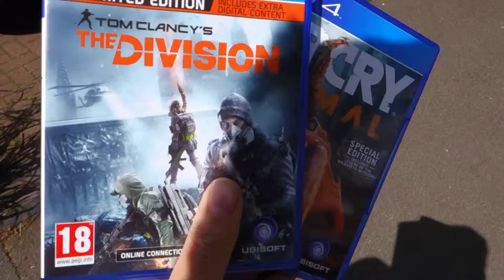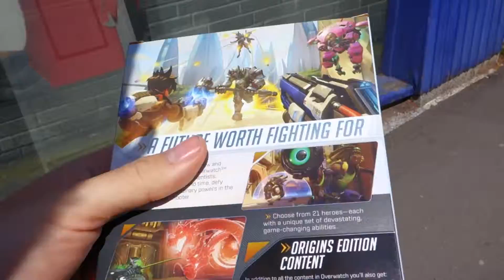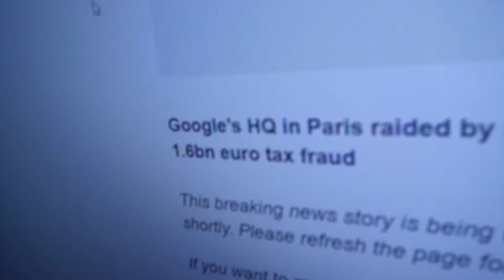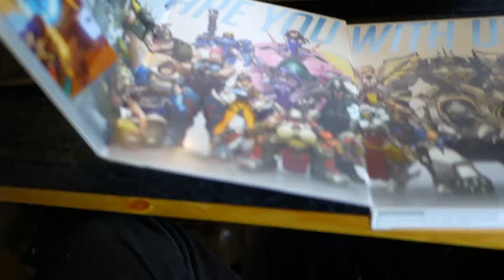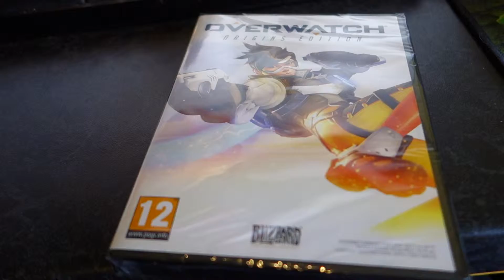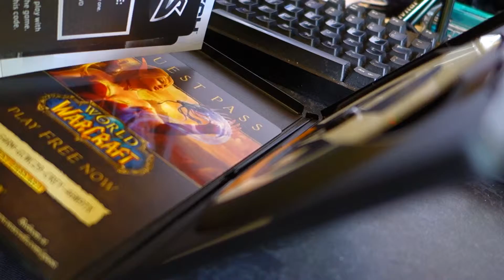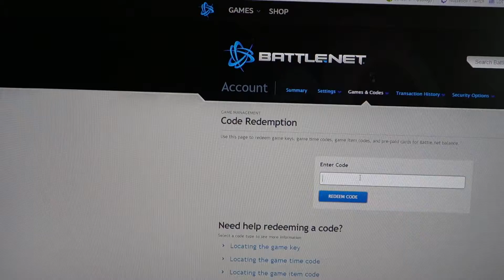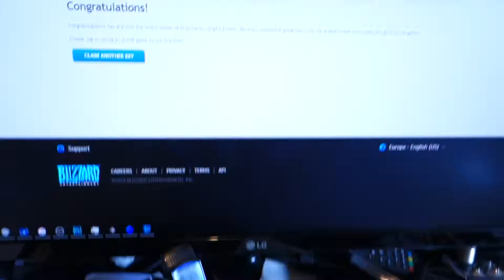MovLog 77: Overwatch!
Got overwatch today and went for a walk!

Become a member of The Mov crowd today!